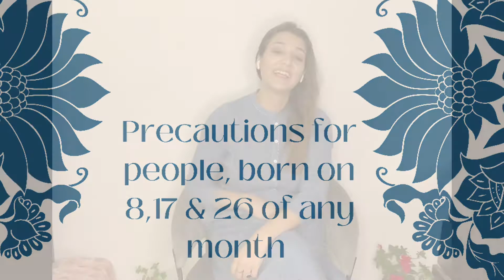Precautions for people born on 8,17 & 26 - numerology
Call 📞-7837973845 for your name & life numerology